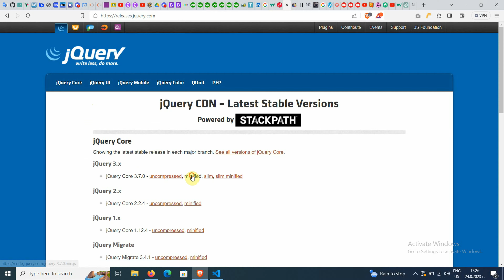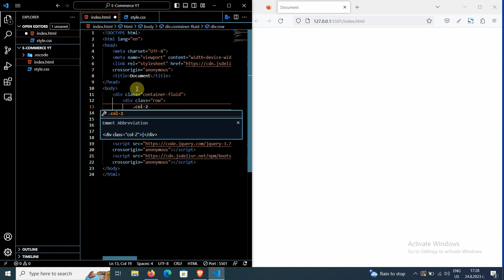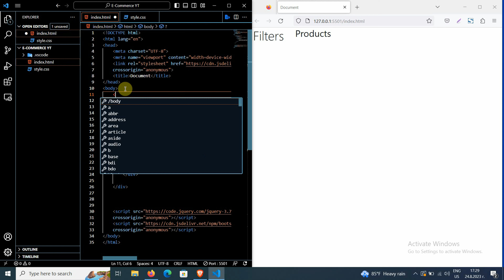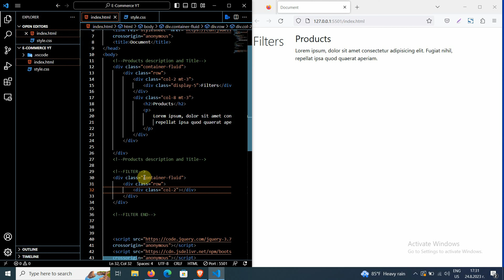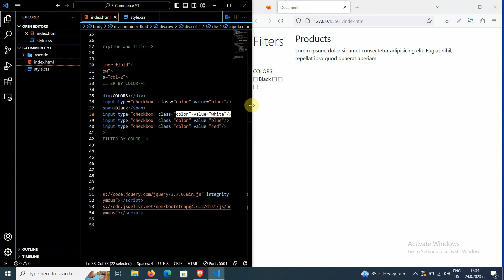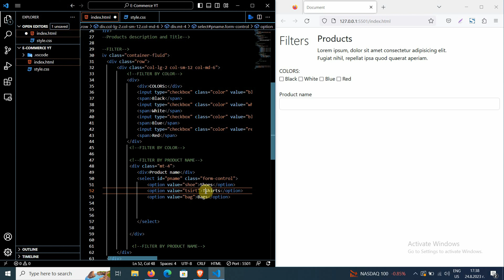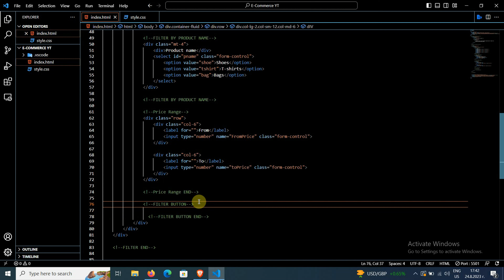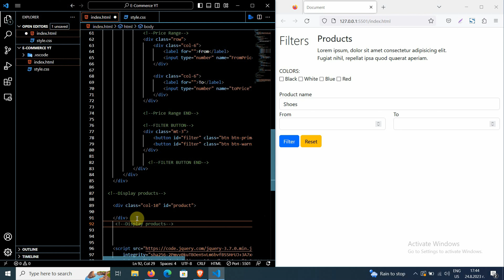Building an Interactive E-commerce Website Filter: Part 1 - Html, Css, JS, Bootstrap, jQuery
Welcome to Part 1 of our series on building an interactive e-commerce website filter using HTML, CSS, JS, Bootstrap, and jQuery! In this tutorial, we'll guide you through the process of creating an effective filtering system for your e-commerce site.

By implementing HTML, CSS, Bootstrap, and jQuery, we'll ensure an optimal user experience, allowing visitors to easily navigate and filter products according to their preferences.

Throughout this series, we'll cover various essential concepts and techniques, providing step-by-step instructions to help you create a well-organized and efficient filtering mechanism.

In Part 1, we'll dive into the fundamentals, starting with the HTML structure to lay the foundation of our filter.

Whether you're an e-commerce website owner, a web developer, or someone interested in understanding how to implement an advanced filtration system, this tutorial series is perfect for you. Join us on this journey to enhance your website's user experience and increase customer satisfaction.

Get ready to take your e-commerce website to the next level!

Musics:
Chill Vibes - Tollan Kim
Calm (Lofi) - Faneo Sound
Cute - Aurel Surya Lie
Calm - The Lassaw

Tutorial Walkthrough:
Preview - 0:05 - 0:50
Including Bootstrap and jQuery Libraries - 0:51 - 2:00
Product description - 2:01 - 4:30
Filter structure:
Filter by color - 4:55 - 7:55
Filter by Product name - 8:24 - 11:35
Filter by Price Range - 12:05 - 13:40
Filter and Reset buttons - 14:08
Display products - 15:45 - 16:18
Outro - 19:29 - 19:35